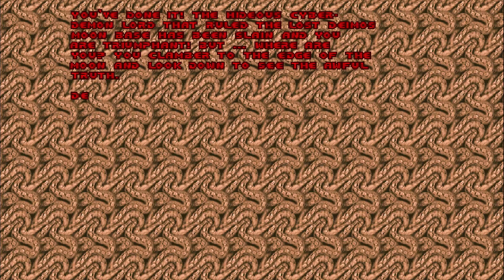DOOM 1 The Shores of Hell speedrun in 10:10 on Hurt Me Plenty.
Like I said before this is on Hurt me Plenty. I try to do it the best I can.